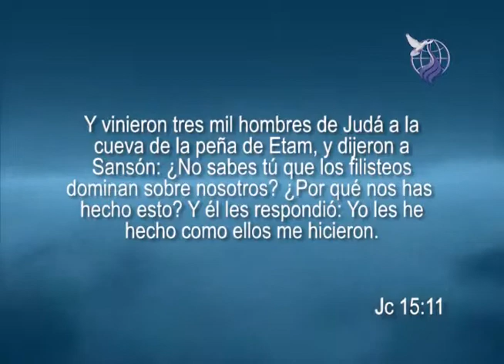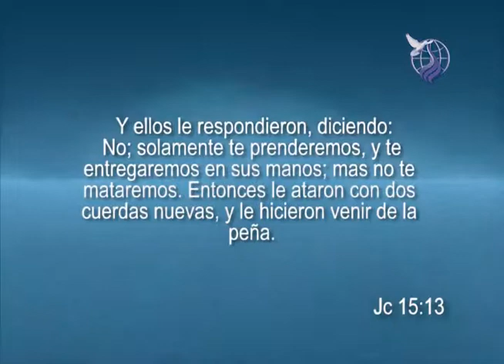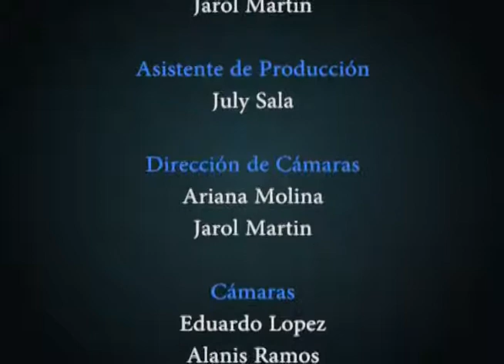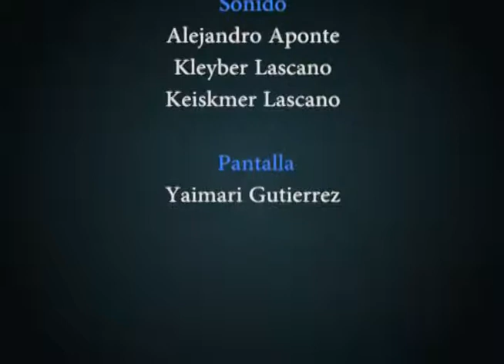Evangelista - Sunday Oguche- El Fuego para tener una vida Victoriosa 18-09-13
mediante esta predicación entenderemos la necesidad del fuego de Dios,  para obtener la liberación en nuestra vida y en la humanidad .